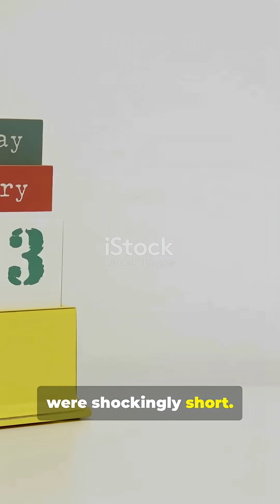Dinosaurs Didn’t Live That Long?! Find Out Why!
Did you know many dinosaurs had much shorter lives than you'd expect? In this fast, fact-packed Short we reveal why Tyrannosaurus rex hit full size at 16–22 years and rarely lived past 27–33, while giant sauropods like Brontosaurus and Diplodocus usually topped out around 39–53 years (some maybe reached ~70). Learn how growth rates, metabolism, injuries, and environment shaped dinosaur lifespans using stock footage and surprising paleontology facts. Perfect for dino-lovers, science fans, and curious minds — watch to the end for the most unexpected reason why size didn’t always mean longevity.